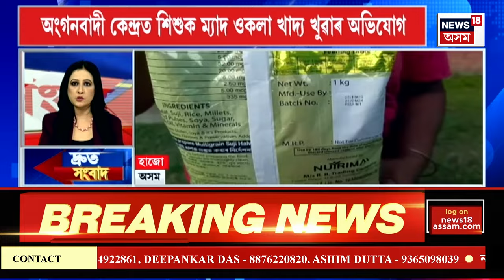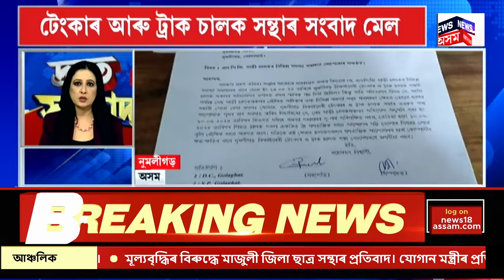Speed News | Mira Borthakur | কাইলৈৰ ফলাফলক লৈ শংকিত নহয় কংগ্ৰেছ প্ৰাৰ্থী মীৰা বৰঠাকুৰ গোস্বামী ।